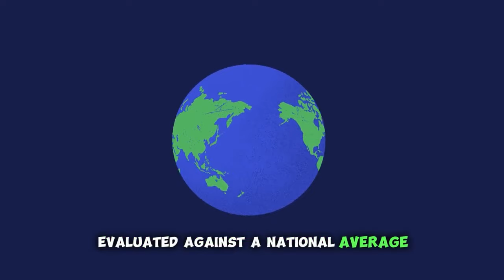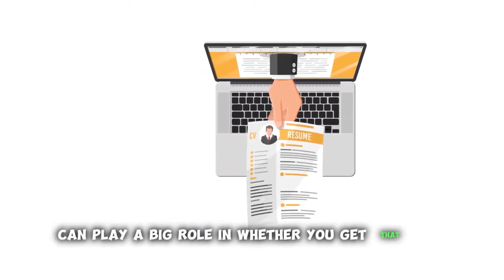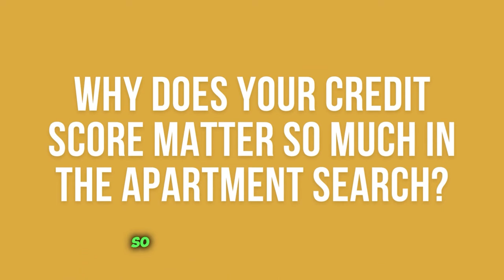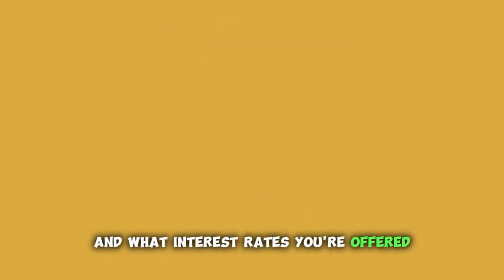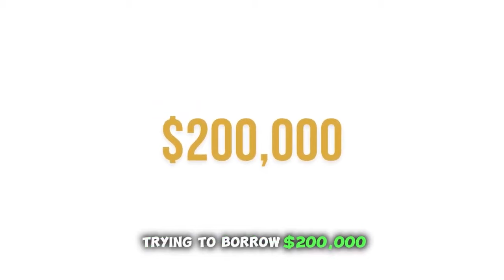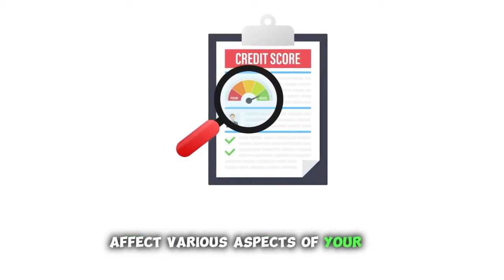Credit Repair: How To Increase Your Credit Score Fast 2024 ✅ (EASY Credit Score Factors Explained)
Credit Repair: How To Increase Your Credit Score Fast 2024 ✅ | EASY Credit Score Factors Explained | *Crypto Chloe's Insights* - Credit Score Factors Affecting Your Wealth (Improve It Fast)

If you want to improve your credit score fast, then you need to watch this video! In it, I'll explain the different credit score factors and how you can boost your score using these tips.

I'm sharing with you how to increase your credit score fast 2024 using easy credit score factors that you can understand.

If you're having trouble getting approved for a loan or credit card, it may be because of a low credit score. In this video, I'll show you how to improve your credit score fast using simple, effective techniques. By the end of this video, you'll have the knowledge you need to get your credit score up to where you want it to be!